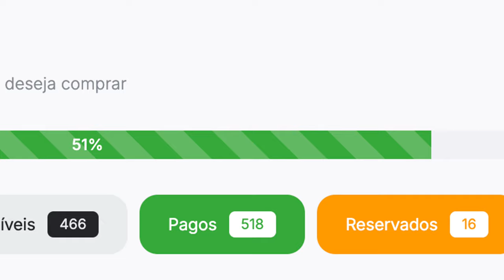ADEUS HARLÃO: Vou Entregar minha MOTO na SUA CASA!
✅✅✅ ADEMICOM